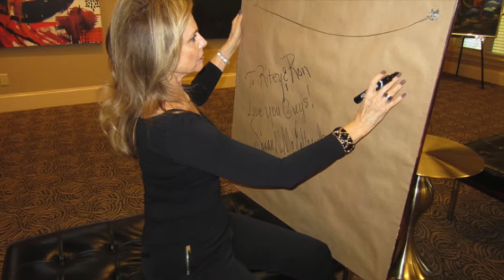ArtTour International presents artist Susan N Mc Collough